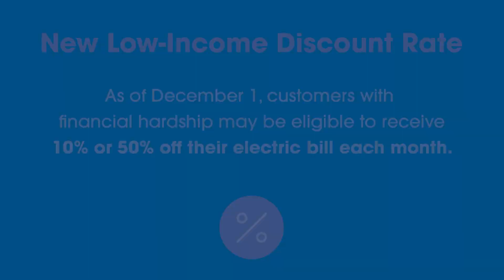The Heating Assistance Program | Energize Connecticut℠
Remember that heating assistance programs and payment options are available to Connecticut residents in need.

📌 Eversource CT and Avangrid customers can visit:
EnergizeCT.com/bill-payment-assistance

📌 The Winter Protection Program: portal.ct.gov/heatinghelp/winter-protection-program

📌 New Low-Income Discount Rate
Eversource Customers:

📌 Connecticut Department of Energy & Environmental Protection (DEEP):
portal.ct.gov/DEEP